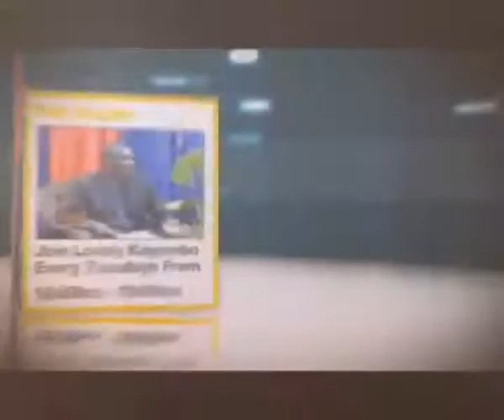The Pulpit with Bishop Nyoni 30 October 2018 06 00 02 PM